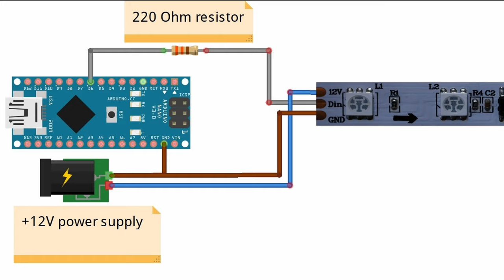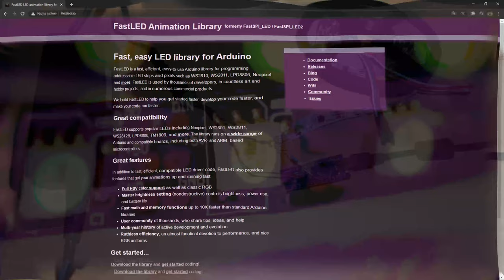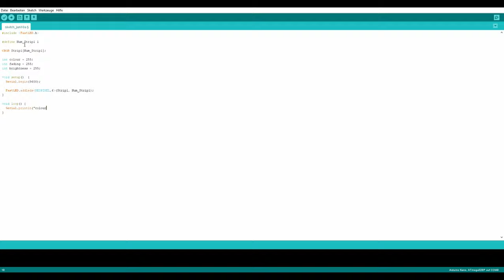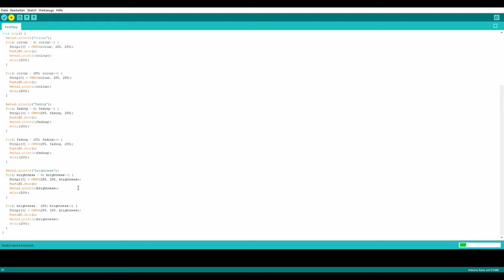WS2811 Arduino Basics #1: Set up the hardware and first demo program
In Part 1 you will learn how to connect the LED-Strip to you Arduino and you will learn how to control the LED-Strip. In Part 2 I will show you three normal demo programs with nice effects. In part 3 we will write the example programs from part 2 as non-blocking programs. In part 4 a program is written in which you can switch between the three programs from part 3 with the help of a button. In Part 5 you will learn how to control the WS2811 LED-Strip with an IR-remote control.  In Part 5 you will learn how to control the WS2811 LED-Strip with an IR-remote control. In part 6 you will learn how to display three effects (Rainbow-, Cylon- and Ripple-Effect) simultaneously on a WS2811 LED strip.

*12V power supply
*Arduino Nano
*Breadboard small
*Breadboard large
*great Starter Set
*another Starter Set

00:00 Intro
00:12 set up the hardware
01:15 download FastLED library
01:24 write a demo program
06:39 result demo program
08:32 Outro